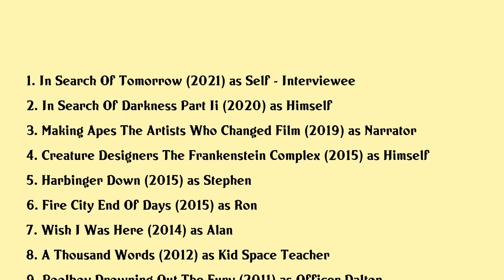Matt Winston Movies list Matt Winston| Filmography of Matt Winston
Matt Winston Full Movies List Filmography of Matt Winston

Latest movies of Matt Winston are:

1. In Search Of Tomorrow
2. In Search Of Darkness Part Ii
3. Making Apes The Artists Who Changed Film
4. Creature Designers The Frankenstein Complex
5. Harbinger Down
6. Fire City End Of Days
7. Wish I Was Here
8. A Thousand Words
9. Poolboy Drowning Out The Fury
10. Annie Claus Is Coming To Town
11. Barry Munday
12. Starstruck
13. The Boy Who Cried Werewolf
14. Zodiac
15. I Now Pronounce You Chuck Larry
16. Nobel Son
17. Little Miss Sunshine
18. The Enigma With A Stigma
19. Death To The Supermodels
20. The Core

Complete list of movies acted by Matt Winston are in this video.

Please Comment down your favorite movie of Matt Winston